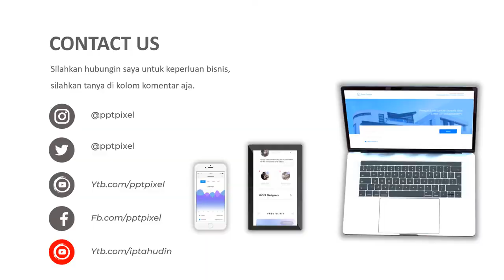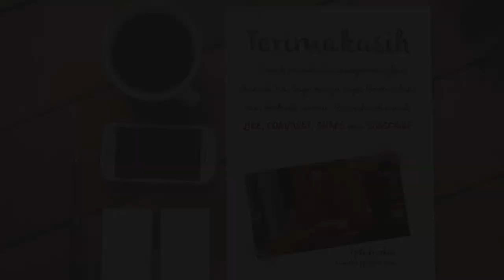Video Promosi, Sayuran Organik, makanan sehat, alami, segar, asli petani, promosi, iklan instargam